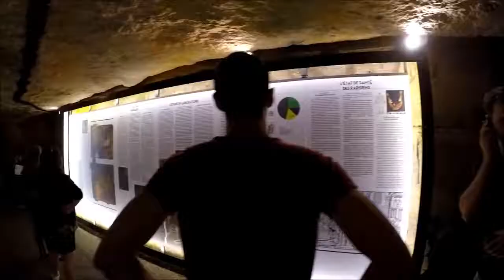Paris Catacombs Secret Rooms and 6 Million Bones- Gopro Hero 5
The Catacombs of Paris -are underground ossuaries in Paris, France,  hold the remains of more than six million people in a small part of a tunnel network built to consolidate Paris Ancient stone mines.